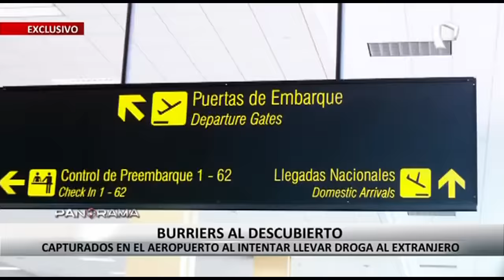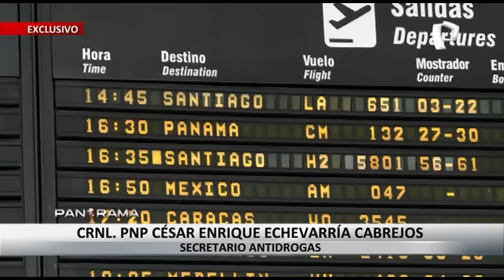¡Exclusivo! Burriers al descubierto: caen en el aeropuerto al intentar llevar droga al extranjero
Un sujeto identificado como Jesús Jonathan Velásquez fue intervenido por el personal Antidrogas de la Policía Nacional, quien detectó más de 2 kilos de drogas que llevaría desde Perú  hasta Madrid.

Él llevaba droga en el estómago a través de cápsulas y otra parte pegada en el torso de su cuerpo. Las autoridades policiales informaron que España, Italia y Holanda son los destinos preferidos por estas mafias que se arriesgan a pena de cárcel hasta de seis años.

Sin embargo, no fue el único detenido. Milena, una ciudadana de Brasil de 28 años de edad, al pasar el único control de salida se detectó una sustancia no habitual en los equipajes, se le detectó droga y también tenía como destino Madrid en España. Ella pertenecería a una banda criminal dedicada al tráfico de drogas internacional según las autoridades peruanas.

HASTA LOS ADULTOS MAYORES SON CAPTADOS POR ESTAS MAFIAS

Los captores no tienen reparos en seleccionar hasta adultos mayores para trasladar drogas de un país a otro. Tal fue el caso de doña Carmela, una señora que intentó trasladar casi dos kilos de droga en un corset.

La modalidad del acondicionamiento de las maletas también sigue siendo la más utilizada por estos traficantes. La segunda más usada es la modalidad de la momia.

En el 2021 casi una tonelada de cocaína se ha incautado en el aeropuerto Jorge Chávez.